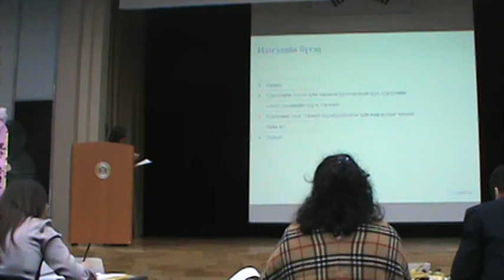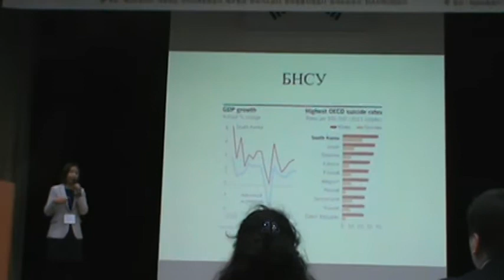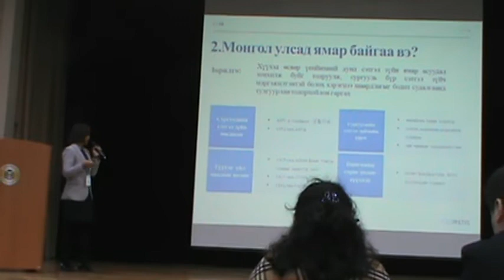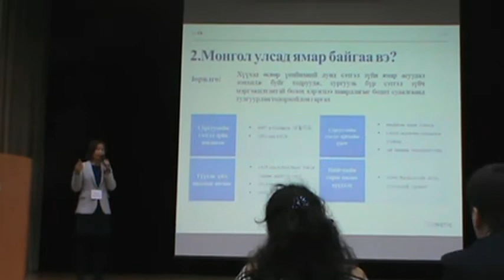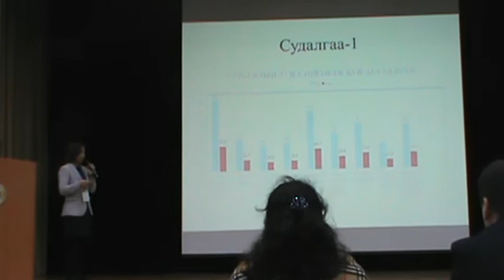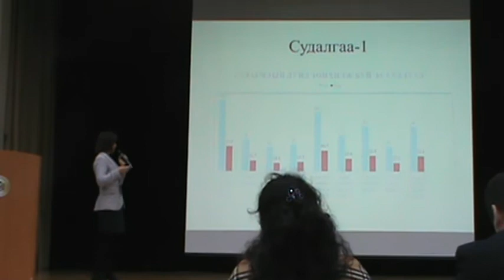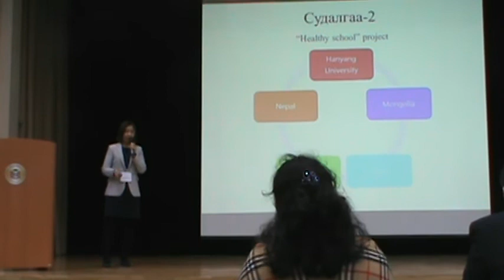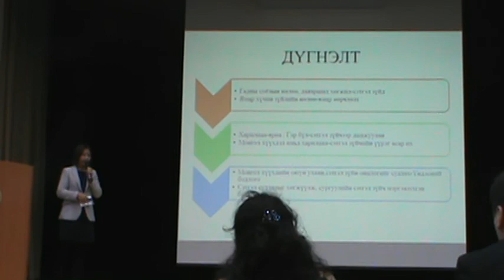Монгол Сургуулийн сэтгэл зүйн зөвлөгчийн хэрэгцээ ша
2015 Эрдэм шинжилгээний бага хурлын тэргүүн байрын илтгэл.